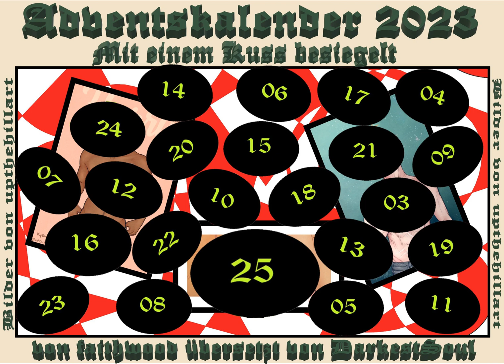Harry Potter Fanfiction // Adventskalender 2023: Mit einem Kuss besiegelt 02 // Drarry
Eine Fanfiktion, geschrieben von Faith Wood (faithwood) und übersetzt von DarkestSoul

Humor / Romanze

Fluff / Lemon / MaleSlash / OOC

Kurzbeschreibung:
Harry Potter wird sich in die erste Person verlieben die ihn küsst. Draco Malfoy weiß, was er zu tun hat.

Mein Haus             :Slytherin
Mein Patronus       :Phoenix
Mein Zauberstab  :10 1/4 Zoll - Weißbuche – Drachenherzfaser
Bedeutung der Abkürzungen:

ANC                 : Eine Figur, die im Original nicht vorkommt.

AU                    : Geschichte spielt in einem alternativen Universum.

Dark!XYZ         : Charakter von den "Guten" schließt sich den „Bösen“ an
                          (z.B.: Dark!Harry = ein „böser“ Harry Potter).

DF                    : Geschichte mit dunkler, mysteriöser oder furchteinflößender Handlung.

Fluff                  : Geschichte mit einem Übermaß an Harmonie und Idylle.
                           Alle haben das "HabEuchAlleLiebJäckchen" an

Gen                   : Der Fokus liegt nicht auf Pairings oder Erotik.

Lemon/Lime       : erotischer Inhalt:
                             Lemon sind in der Beschreibung sehr deutlich.
                             Lime ist die softe Version.

MaleSlash           : Romantische Beziehungen zwischen Männern.

NC                      : Eine nicht im Original vorkommende Person übernimmt eine Rolle in der Fanfic.

OC                      : Selbst erfundene Person.

OOC                   : Eine, mehrere oder alle Personen aus dem Original benehmen sich untypisch.

OS                      : Eine Fanfic, die nur ein Kapitel hat, welches in sich abgeschlossen ist.

POV                    : Eine Fanfic die in der ersten Person (Ich-Form) geschrieben ist.